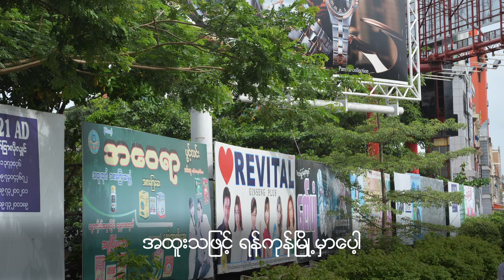Myanmar: Thoughts Aboard the Yangon Circular Railway Train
The Yangon Circular Railway is the local commuter rail network in Yangon, Myanmar. In this recording, World Bank Country Manager Kanthan Shankar boards the train and shares his observations about different aspects of life in Yangon and its people.  He says that Yangon already has basic infrastructure , like the train, in place and it just needs rehabilitation to  meet the needs of a vibrant, growing city.